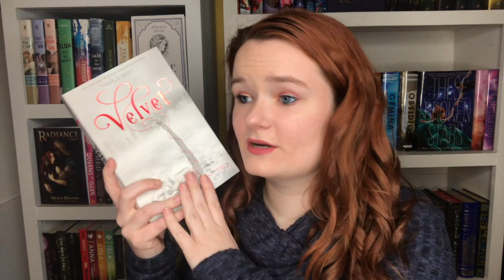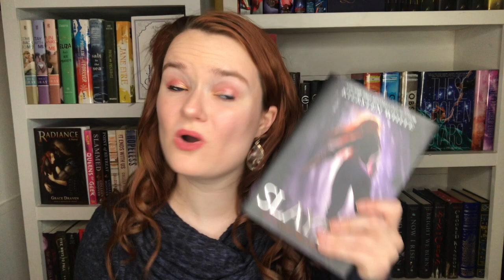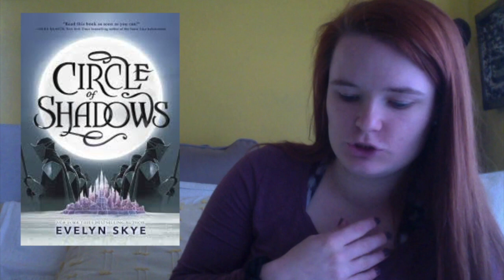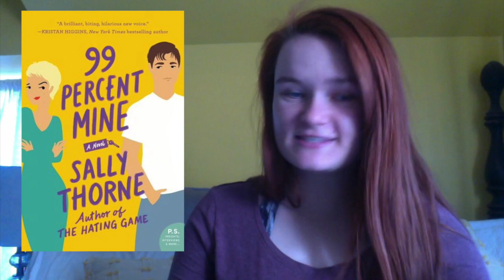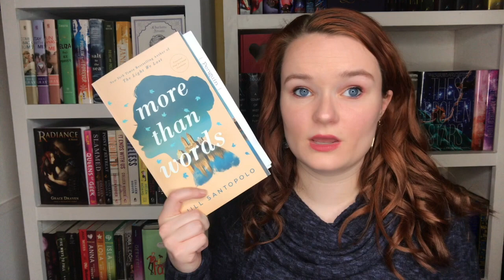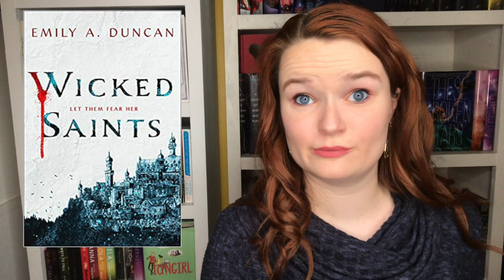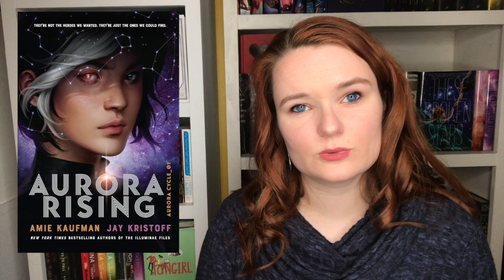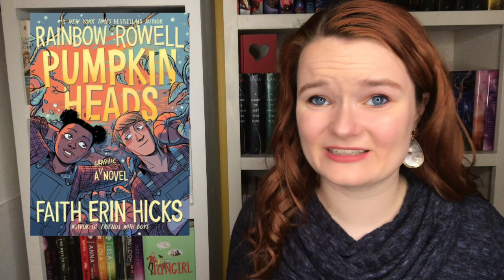my most anticipated reads of 2019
Hi yall! Here is a list I put together of my most anticipated reads for 2019! There are 38 books on this list, so grab a snack because this is going to be a long one. Let me know down below if you plan of reading any of these!

xoxo Averie